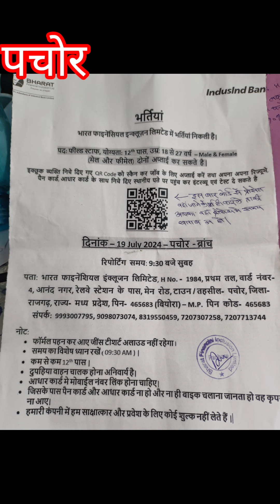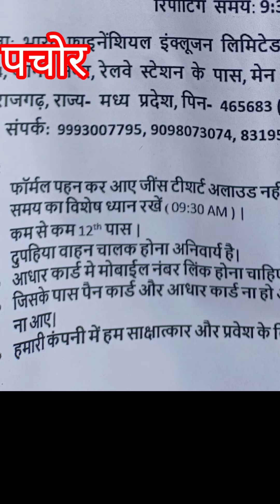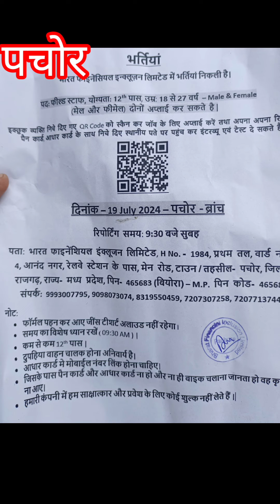पचोर 12th बेरोज गार युवक और युवती करे आवेदन देखे वीडियो शेयर लाइक जरुर करेराजगढ़पचोर